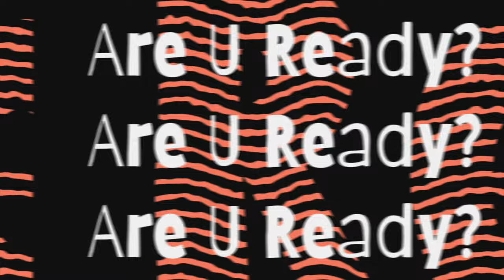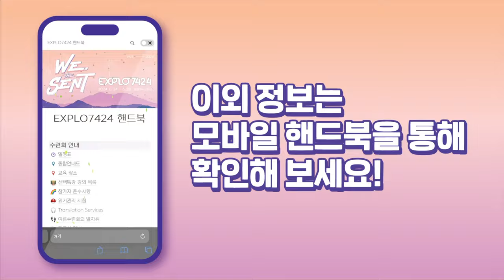2024 CCC 여름수련회 We, the Sent!｜영상뉴스 DAY1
We, the Sent!
영상뉴스를 통해 2024 여름수련회를 만나보세요!